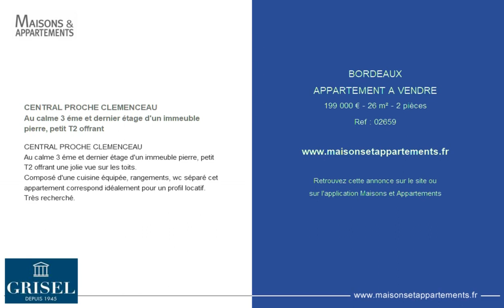BORDEAUX - APPARTEMENT A VENDRE - 199 000 € - 26 m² - 2 pièces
Référence : 02659

CENTRAL PROCHE CLEMENCEAU
Au calme 3 éme et dernier étage d'un immeuble pierre, petit T2 offrant
CENTRAL PROCHE CLEMENCEAU
Au calme 3 éme et dernier étage d'un immeuble pierre, petit T2 offrant une jolie vue sur les toits.
Composé d'une cuisine équipée, rangements, wc séparé cet appartement correspond idéalement pour un profil locatif. Très recherché.

Cette annonce vous est proposée par l'agence GRISEL IMMOBILIER BORDEAUX